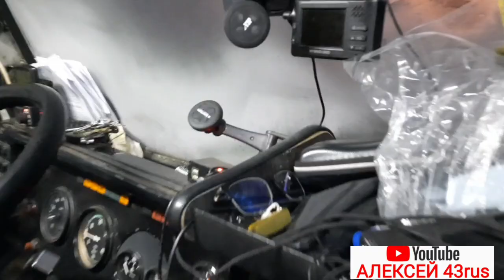ночное приключение продолжается кончились аккумуляторы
друзья мои я рад всех приветствовать на своём канале здесь я рассказываю и показзываю работу водителя лесовоза ну и соответственно ремонт камаза езда по лесу и возможно в скором будущем покажу как работает валочный комплекс как валят лес в делянках я очень рад что вы смотрите мои видео и не забывайте подписываться на канал это самая лучшая поддержка моего канала всем спасибо за внимание и всем удачи на дорогах !